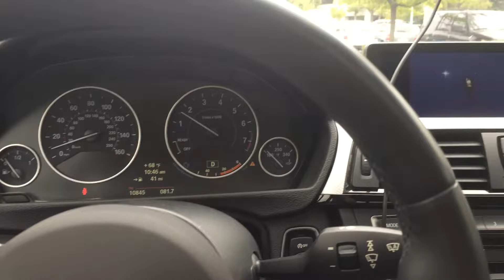BMW F30 2014 335i DVD video in motion (BMW Coding)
I got my F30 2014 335i coded to allow my car to play DVDs while in motion

See my channel FOR MORE COOL FEATURES YOU CAN CODE FOR YOUR BMW!